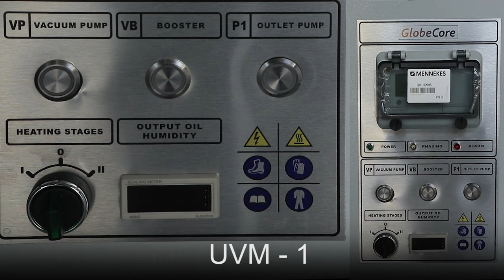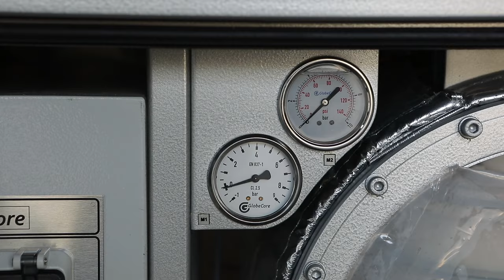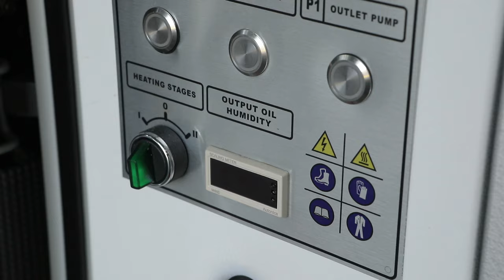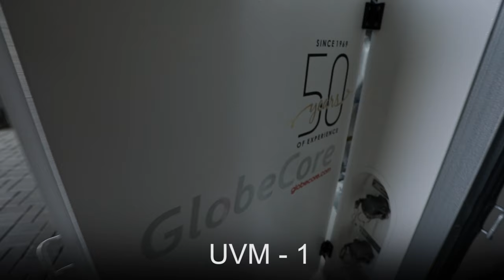Обслуживание шахтных трансформаторов. Установка УВМ-1